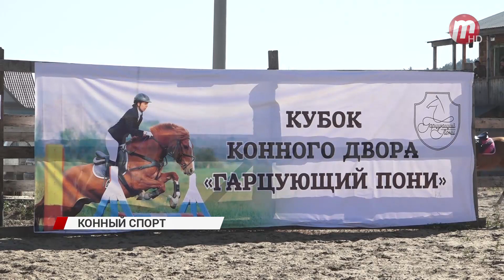В Улан-Удэ прошли соревнования по конному спорту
Всадники состязались в двух дисциплинах: манежная езда и кюр – выездка под музыку. Не обошлось и без жестких падений